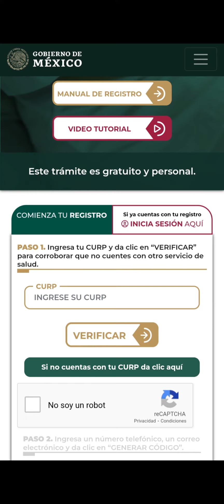Como registrarte en el imss bienestar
Paso a paso para el registro a imms bienestar